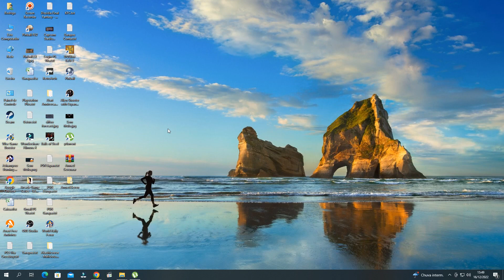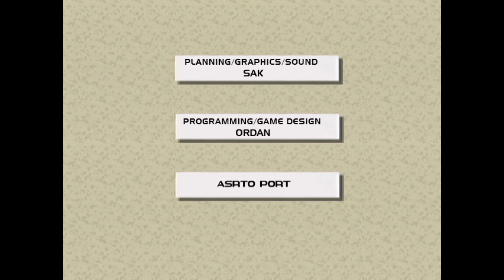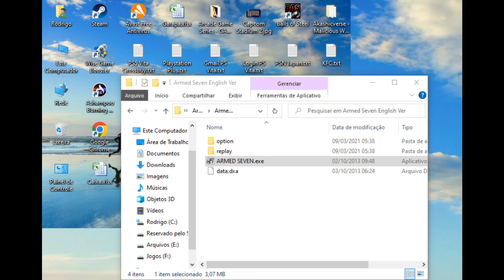PC - Armed Seven [Easy - 5,093,832]